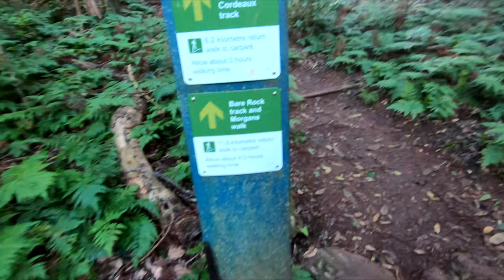Mt. Cordeaux and Bare Rock Foggy Hike ❤️ | RHEA LORRAINE